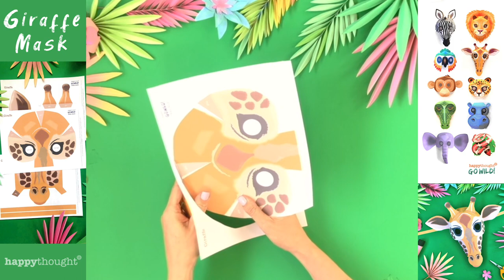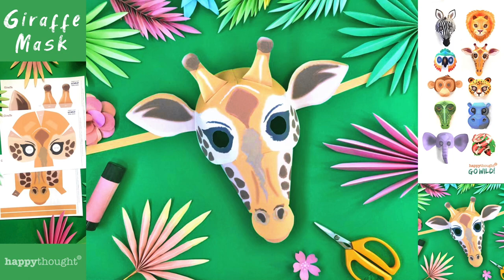Make your own 3D paper Giraffe mask. Instantly download DIY Giraffe mask template from Happythought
Make a paper giraffe mask

00:00 Intro
00:08 Cut out the giraffe templates
00:39 Now glue together the base of the head
00:59 Attach the antlers to the head
01:17 Glue the ears to the head
01:31 Attach the snout of the giraffe to the head
01:52 Turn over and glue in place
02:02 Last glue on the head straps
02:15 All done. Check out your Giraffe mask!

This Giraffe mask is one of a set of 10 wild animal masks from Happythought. Go wild with these wild animal mask templates, ready to download and print in an instant:

1) Lion mask template and instructions
2) Monkey mask template and instructions
3) Elephant mask template and instructions
4) Hippo template and instructions
5) Snake mask template and instructions
6) Crocodile mask template and instructions
7) Zebra mask template and instructions
8) Giraffe mask template and instructions
9) Leopard mask template and instructions
10) Parrot mask template and instructions
11) Color-in mask templates to create your own designs

Ideal for: costumes, dress up, rainy days, creative play dates, party ideas, safari games, classroom, home school, school plays, decorations, and World Book Day activities!

Happythought CraftClub
Discover 100s of printables, mask templates, activities, tutorials and diy craft ideas. Exclusively free for Happythought members.